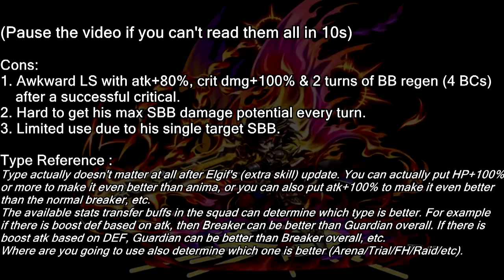「炎魁の鳳騎神アルス」ユニットレビュー Arus 7stars Review (Brave Frontier)【ブレフロ】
He is one of the old units that just got 7stars update, and he is the first unit that can keep the UBB buffs up every turn easily? Just how good is he actually? Find out more in the video. Enjoy! :D